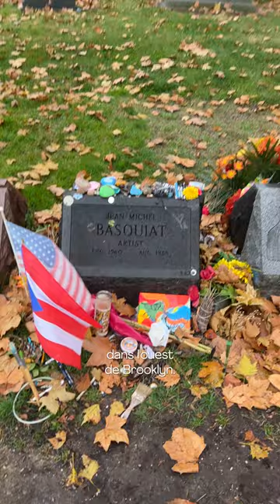Sur les traces de Jean-Michel Basquiat à New-York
En novembre dernier, Laïma a reçu une invitation média de @bombaysapphire lui proposant d'arpenter les rues de Manhattan sur les traces de Jean-Michel Basquiat.

Considéré comme l’icône de l’underground new-yorkais des années 1980, le mythique peintre d'origine haïtienne continue de répandre sa créativité et son engagement près de 35 ans après sa disparition